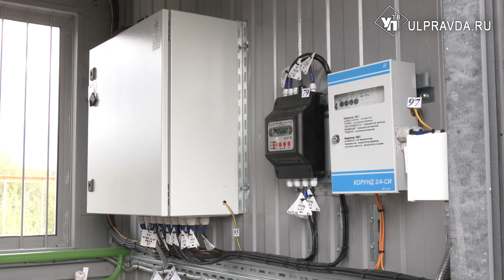В Тереньгульском районе ввели в эксплуатацию новый межпоселковый газопровод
В селе Федькино Тереньгульского района Ульяновской области - праздник,  введён  в эксплуатацию новый внутрипоселковый газопровод. Как прошел торжественный пуск газа, где с деловым визитом побывал генеральный директор ООО «Газпром межрегионгаз» Сергей Густов, смотрите в сюжете.